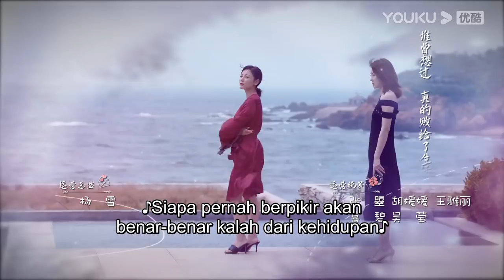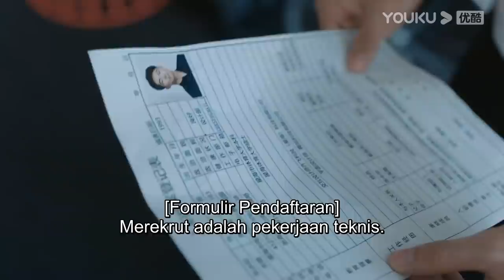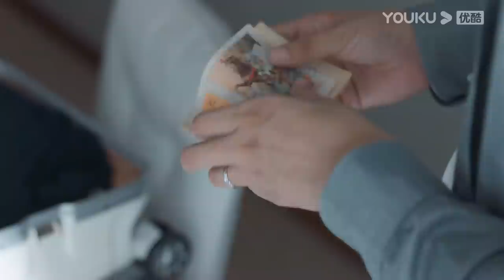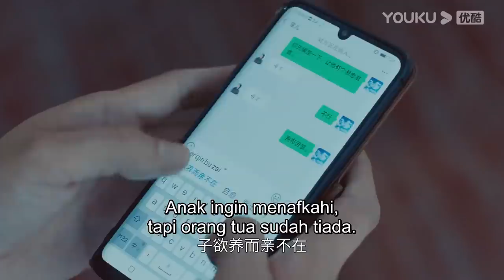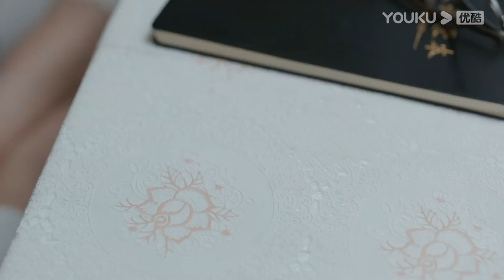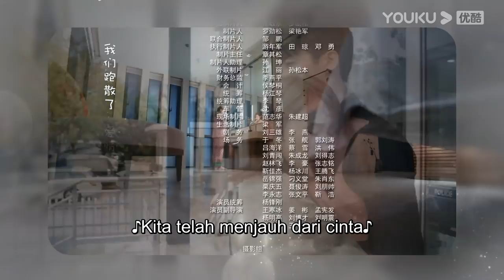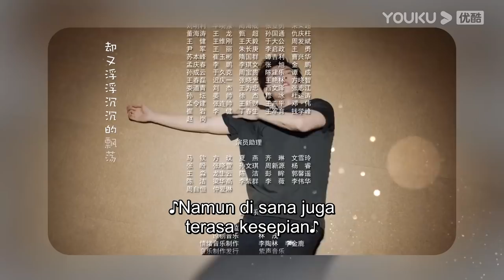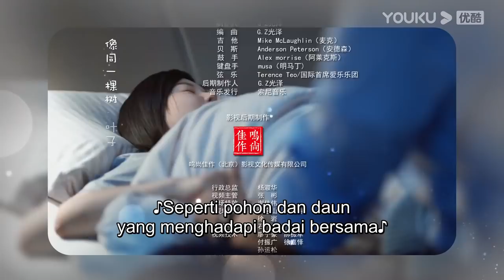[INDO SUB] Dua Sisi Pernikahan (Two Conjectures About Marriage) EP07|Yang Zishan,Peng Guanying|YOUKU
Dua Sisi Pernikahan (Two Conjectures About Marriage) Menceritakan beberapa orang remaja yang menikah secara cepat, akan tetapi setelah menikah mereka memiliki kesibukan sendiri dan pemikiran yang berbeda-beda yang menyebabkan rumah tangga mereka memiliki banyak masalah dan cobaan, pada akhirnya mereka semua berhasil menyelesaikan masalah keluarga mereka dan mendapatkan keluarga yang bahagia

★Pemeran: Yang Zishan / Peng Guanying / Lin Peng / Zhao Zhiwei / Huang Cancan / Ma Su / Yue Hong / Liang Tian / Li Ying / Wang Ce / Zhang Yufei / Zhang He / Xu Letong
★  Jadwal Tayang: Gratis setiap hari (1EP/Hari) 21:00WIB | VIP tayang setiap hari (2EP/Hari) khusus sabtu (1EP/Hari)

0:00 Gabung jadi member, nonton lebih awal
0:30 Join YOUKU membership to get early access